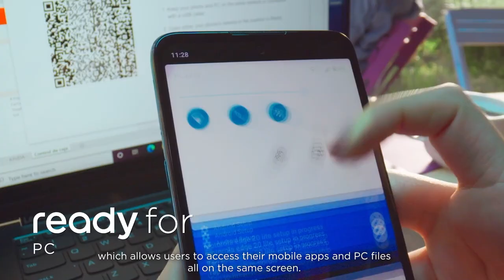Lenovo Tech Word 2021: Motorola's 'Ready For' Platform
Check out how Motorola is helping elevate smartphone experiences by unleashing a whole new way to work and play with the 'Ready For' platform.